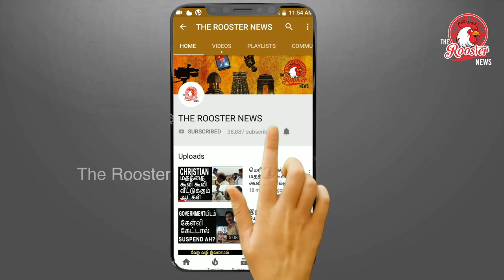150 மாணவர்களுக்கு மொட்டை அடித்து Ragging | Over 100 UP Medical College Students Forced To Shave Head